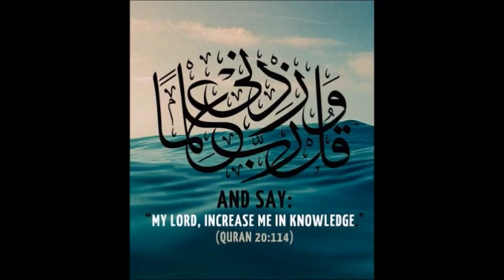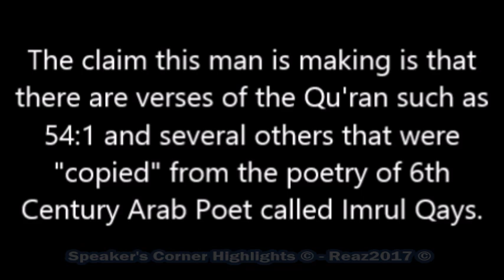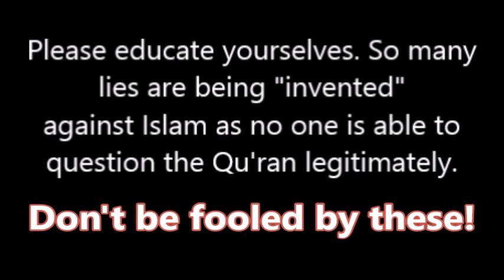Yet Another False Claim Against The Qu'ran!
*Copyright:*